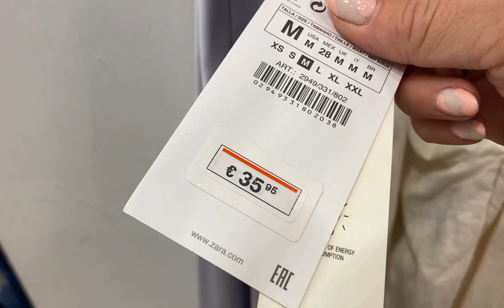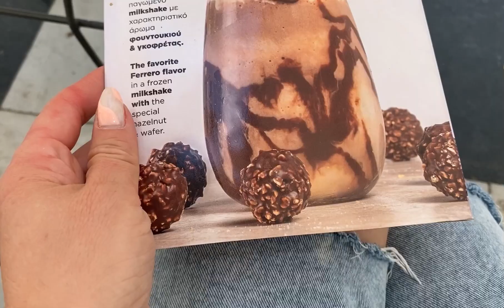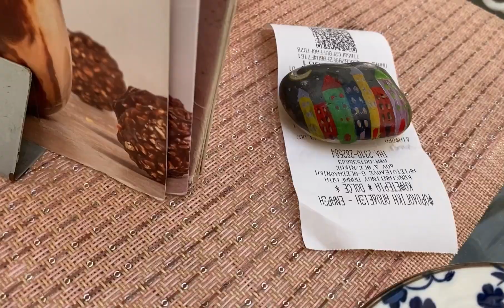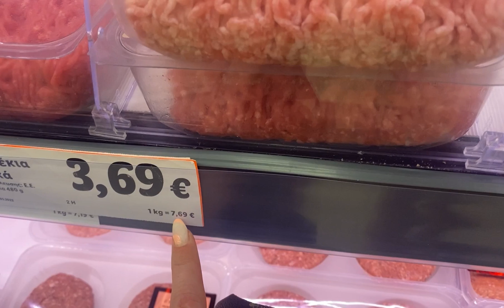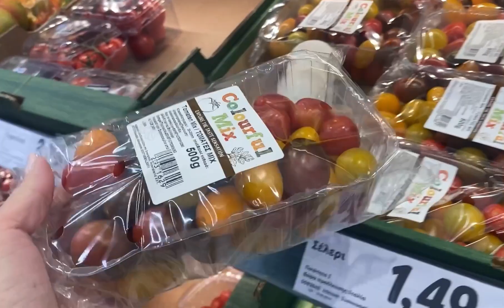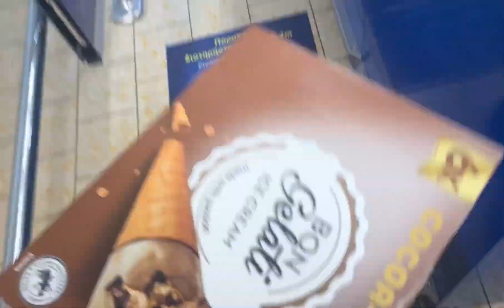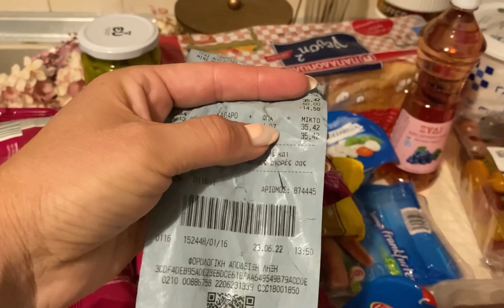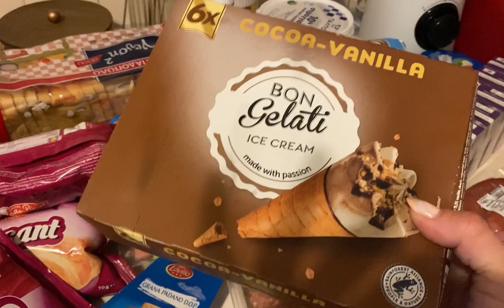VLOG/ Mall i ri/ prisha dietën/ shopping/ market haul/ pazaret/ pastrim/ gatim/ vlogu me i gjatë/